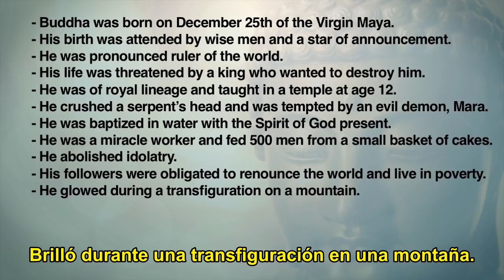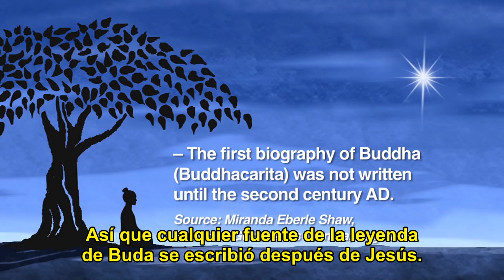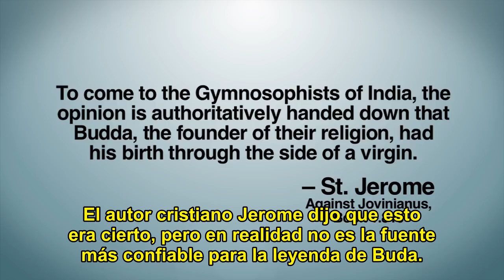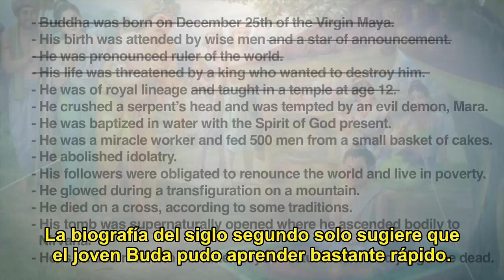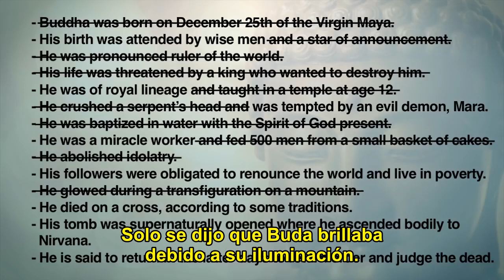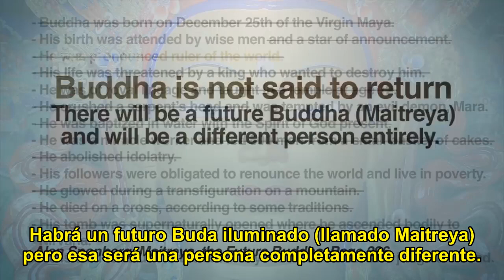Jesus vs Buddha